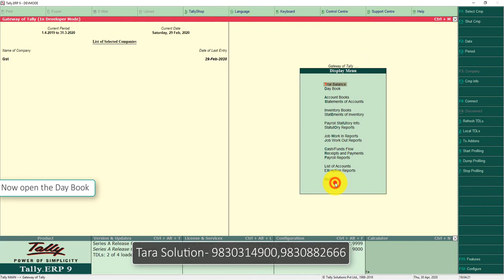Tally.ERP 9 Add-on Show Cash Bank Balance in Day Book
This Tally Add-on can show cash bank balance in day book bottom part.

 ABOUT MY CHANNEL:
Hi! I’m Naresh Jain. On my channel, you will find Tally Tutorial and Tally Add-on Explainer Video . I love sharing Latest info on Tally.

Feel free to add me on Facebook/Twitter/LinkedIn